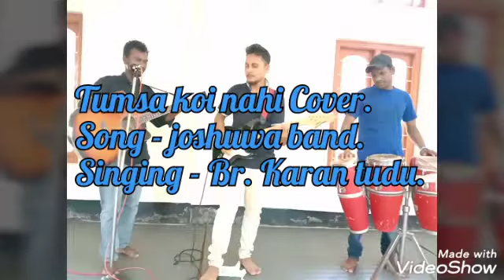Tumsa koi nahi cover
Song - Yeshuwa band.
singing - Br. Karan tudu